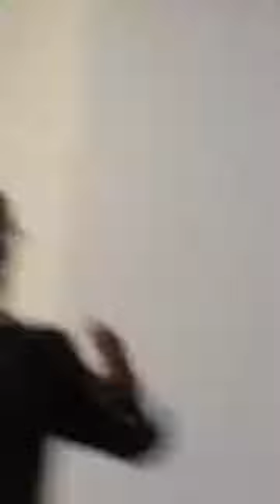Rev Bryan Bowman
New Shiloh Missionary Baptist Church and Springhill Missionary Baptist Church